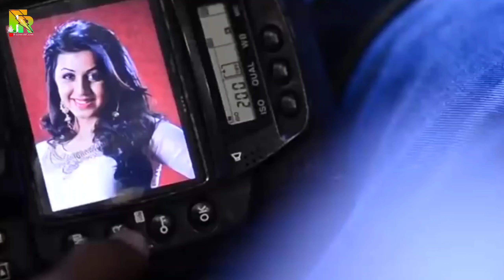Nikki Galrani|Happy Birthday Nikki Galrani |Nikki Galrani Movie|Nikki Galrani Actress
Hi Ram Here Namaste All Of You Have Nice Day